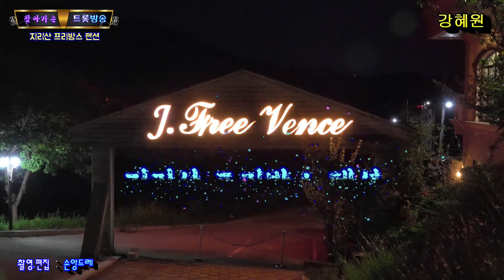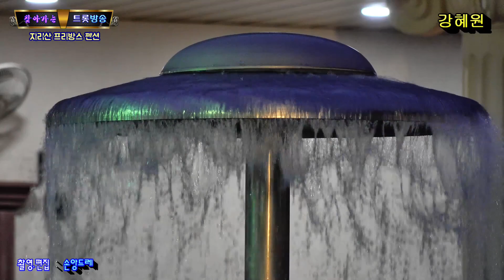가수★강혜원★섬진강/원곡:나광진( 남원 ※지리산 프리방스펜션편※ 찾아가는 트롯방송)